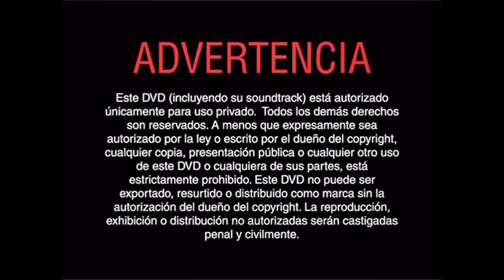Inicio DVD El Increíble Hulk 2003 (Argentina)